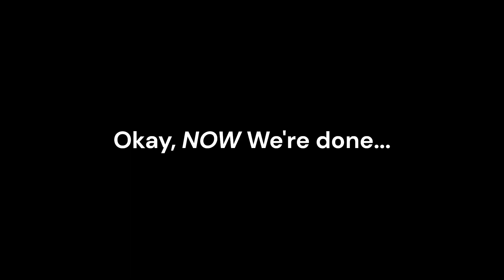Brawlhalla Short Skits Freestyle Episode 2: Heatwave Extravaganza!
Another Episode of BSSF is out! I know that the First Episode came out like hours ago but I managed to make another lol.
Chapters:
0:00 Beachside vs Lakeside - Bump in the Night
0:27 That doesn't Taste like a Gusher!! - Gushers Commercial
0:39 The Consequences of our Actions - The Amazing Digital Circus
1:05 That doesn't Taste like a Gusher!! - Frat Boy singing Bach Meme (Blooper) Discord: elysiumbh